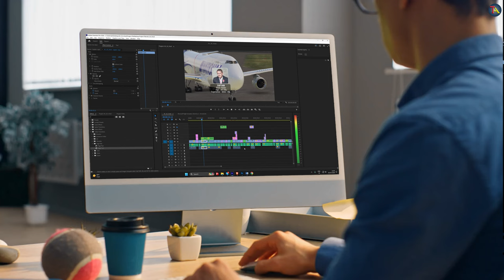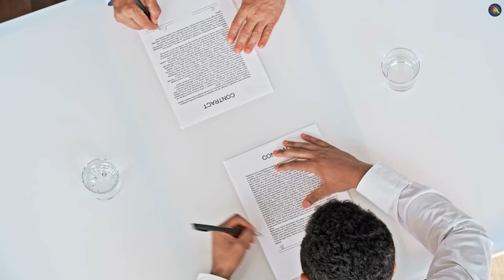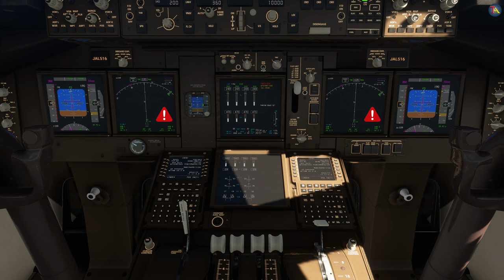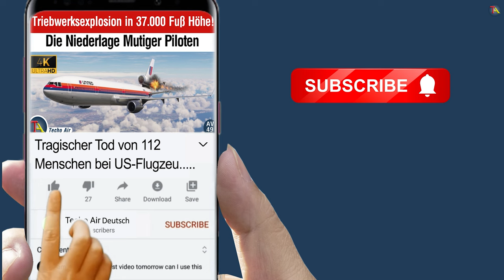Tragischer Tod von Passagieren auf Frachtflug | National Airlines Flight 102 Disaster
Erfahre die tragische Geschichte von National Airlines-Flug 102, einem Frachtflug von Camp Bastion nach Dubai, der kurz nach dem Start auf dem Flugplatz Bagram in einer Katastrophe endete. Begleite uns, während wir die Ereignisse des 29. April 2013 aufklären, die zu diesem herzzerreißenden Vorfall führten